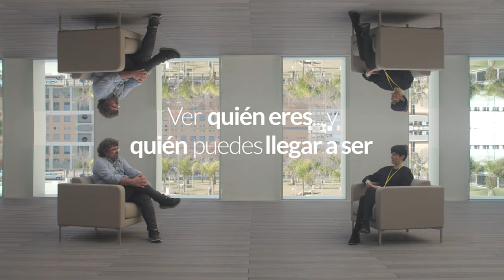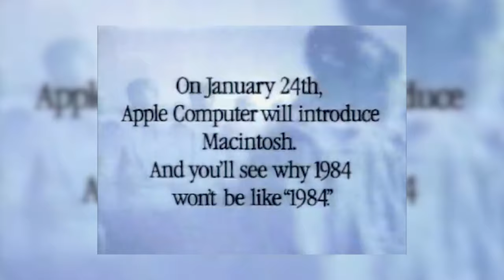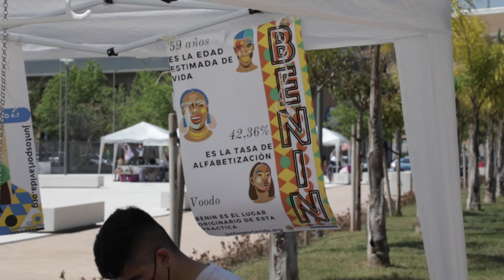Una metodología de futuro | SER PUBLICISTA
Con el Proyecto Espejo, pionero en la Universidad española, los estudiantes de Publicidad  de la CEU UCH ven reflejado quiénes son y quiénes pueden llegar a ser, se proyectan en los profesionales con los que dialogan y descubren que todas las asignaturas participan de esta metáfora: porque también se reflejan entre sí y con el hecho publicitario. Una nueva forma de aprender a ser publicista.